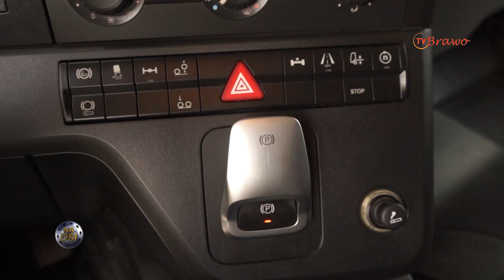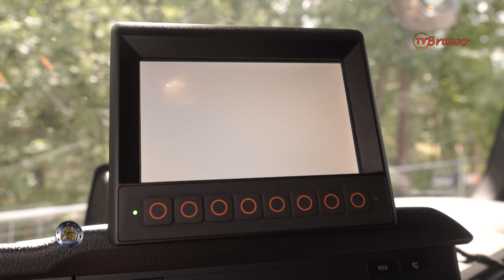Optymalna śmieciarka | Na Osi 1042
Reportaż na temat śmieciarki Mercedes-Benz Actros.